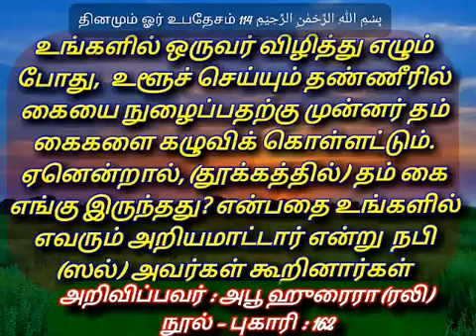தினமும் ஓர் உபதேசம்